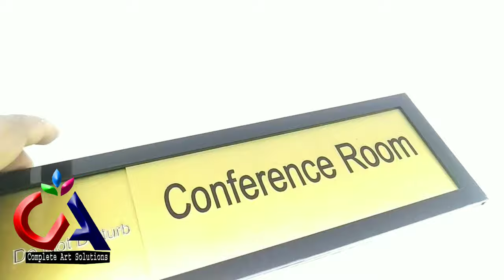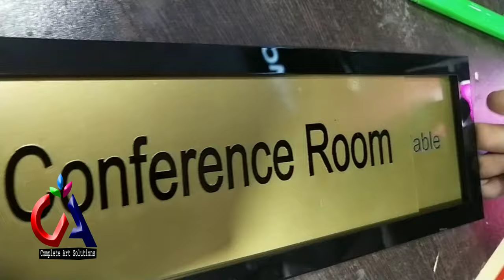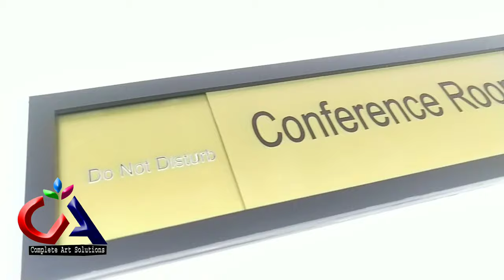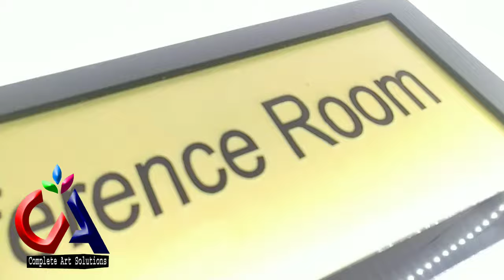Acrylic sliding name plate conference room. Complete art solutions. Maaz ranchi